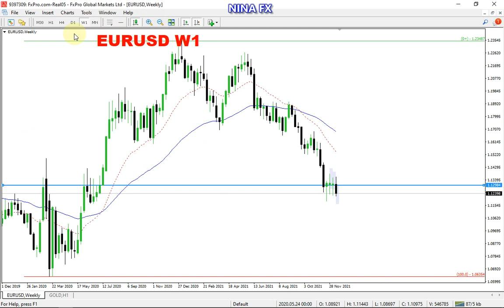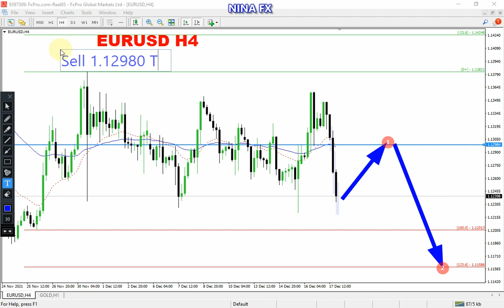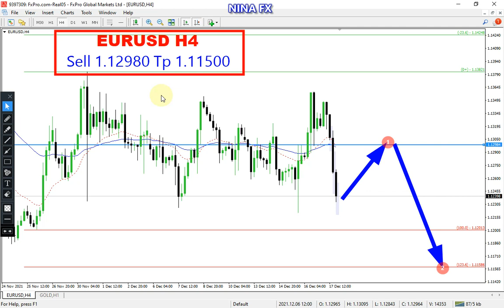EUR USD Weekly Analysis for December 20-24, 2021 by Nina Fx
EURUSD technical analysis for weekly.